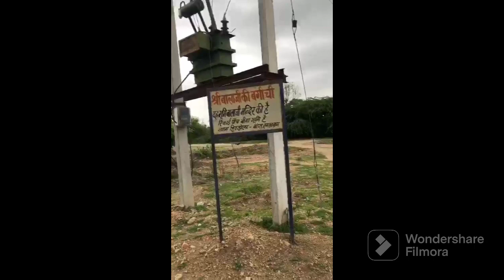my village myfirstvlog support guys hindola tonk Rajasthan India my frist blog